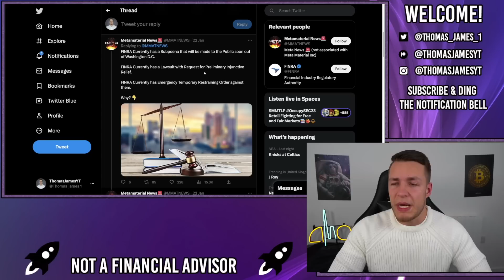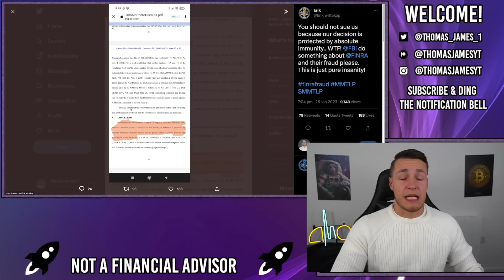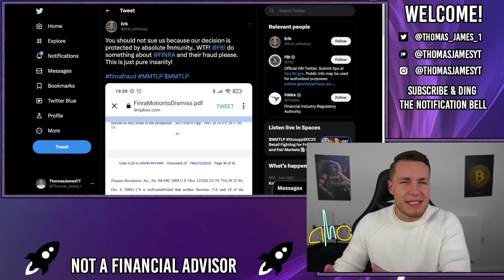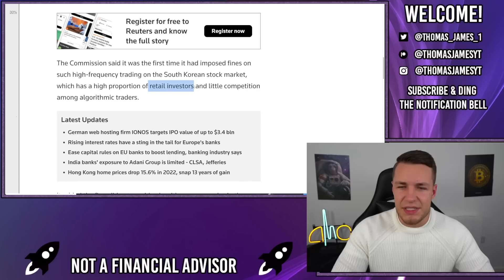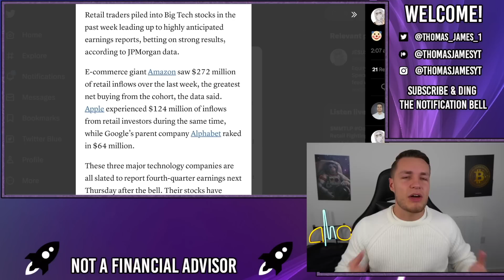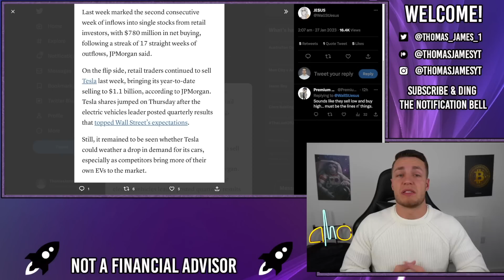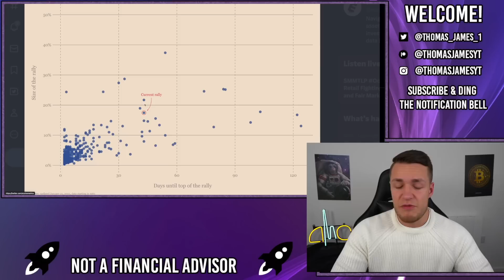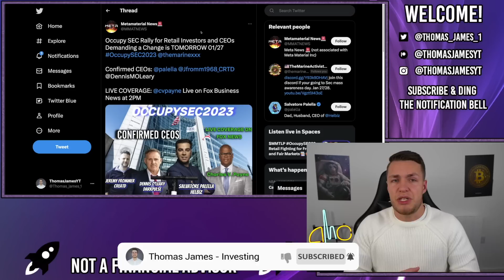FINRA IS IN MASSIVE LEGAL TROUBLE! - AMC Stock Short Squeeze Update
FINRA and Citadel are both in MASSIVE legal trouble. FINRA is currently being sued by Meta Materials (however, FINRA has filed a motion to dismiss on the grounds of them being immune to being sued) and Citadel is about to get banned from South Korea for committing crimes and manipulating the market.

Citadel has been fined $9m in South Korea for market manipulation, the first fine South Korea has EVER issued! It seems like citadel will be banned from South Korea just like they were banned from China for manipulating the market.

How strange that tons of countries are banning Citadel for committing crimes, but they are allowed to rule the US markets.